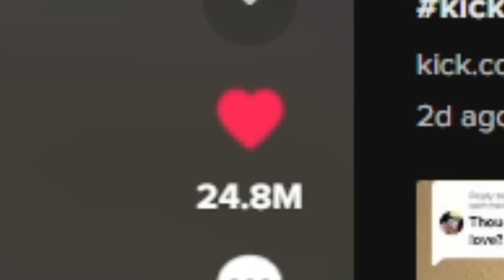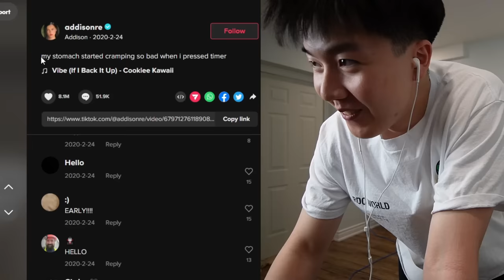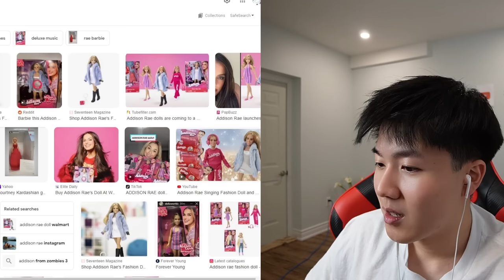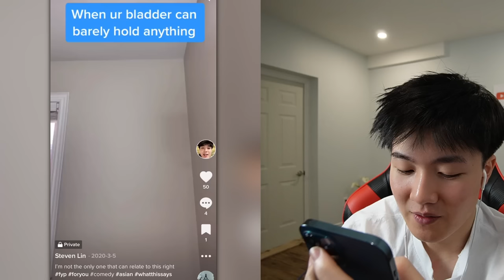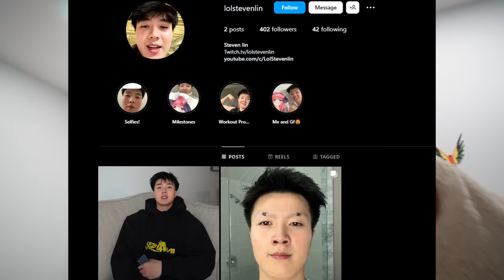2020 Was A Crazy Year